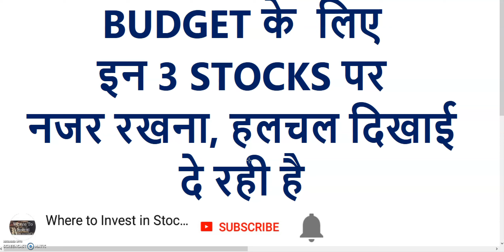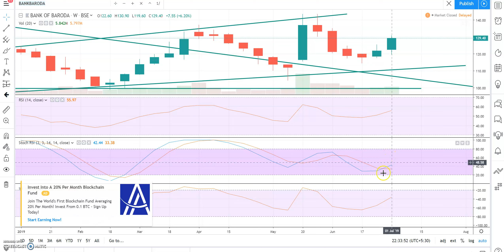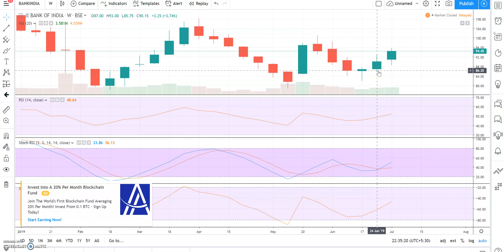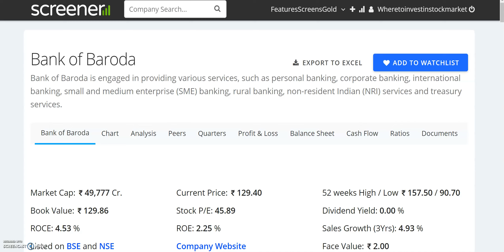BUDGET के लिए इन 3 STOCKS पर नजर रखना, हलचल दिखाई दे रही है